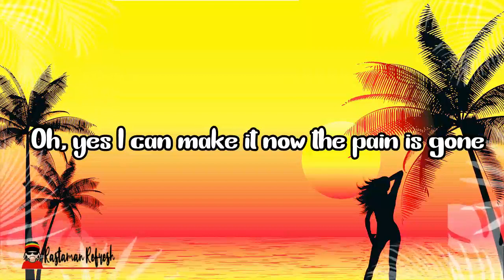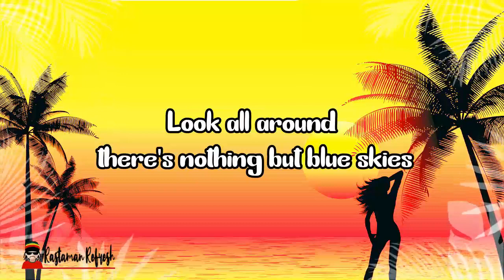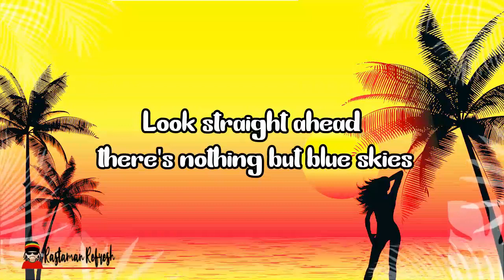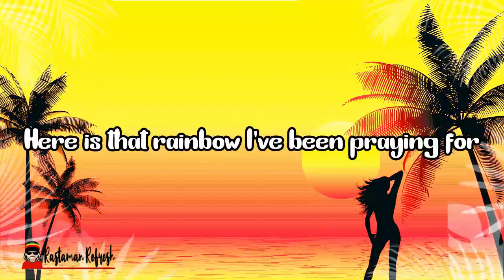Jimmy Cliff - I Can See Clearly Now (LYRICS) 🎵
Jimmy Cliff - I Can See Clearly Now (Official Lirik Video)
I Can See Clearly Now by Jimmy Cliff 1993 Instrumental Cover

I Can See Clearly Now Lyrics

I can see all obstacles in my way
Gone are the dark clouds that had me blind
It's gonna be a bright (bright)
Bright (bright) sunshiny day